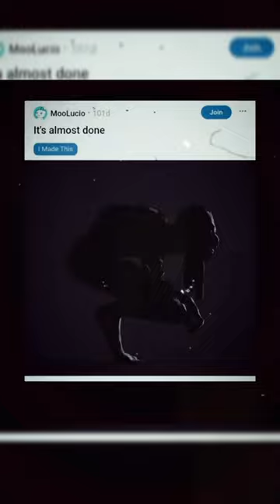O lobisomem no interior de Goiás - Relatos com David Lima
curte e deixe seu comentário